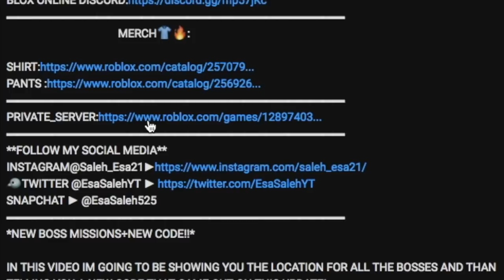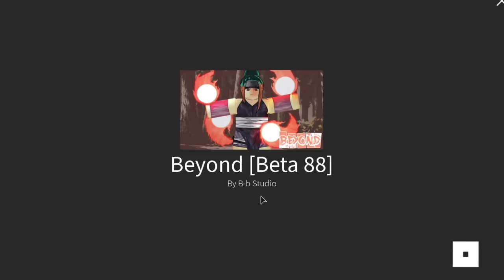[088]SHOWCASING/REVIEWING THE NEW KIRIN SUB-JUTSU!|NEW 4V4 RANKED MATCHES!|ROBLOX NRPG- Beyond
CODES: "NarutoSan!"
                                        MERCH👕🔥:

*SHOWCASING THE NEW KIRN SUB-JUTSU + 4V4 RANKED MATCHES!!!*

!IN THIS VIDEO IM GOING TO BE SHOWCASING THE NEW KRIN SUB-JUTSU THAN IM GOING TO BE SPINNING WITH MY NEW METHOD AND THAN IM GOING TO HOP ON RANKED MATCHES!
🛎TURN ON BELL TO RECIVE NOTIFICATIONS!!🛎